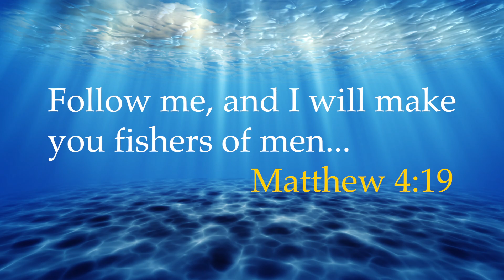Second Man Sermon